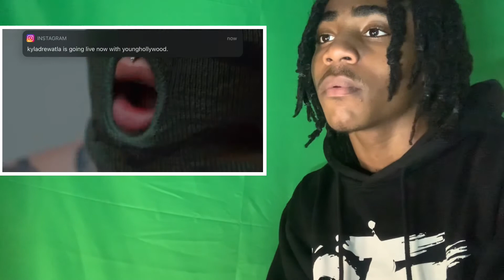Tom MacDonald - "Fake Woke" Reaction